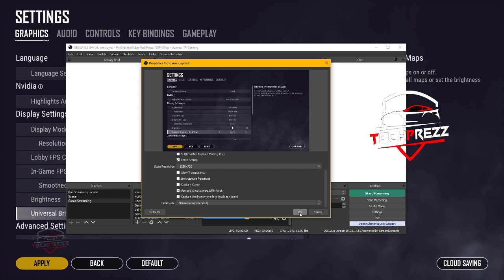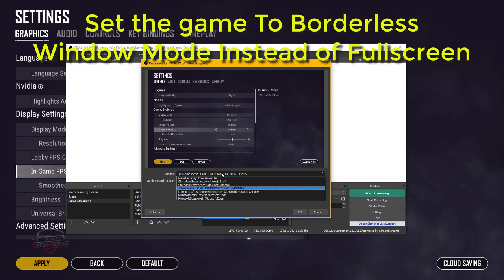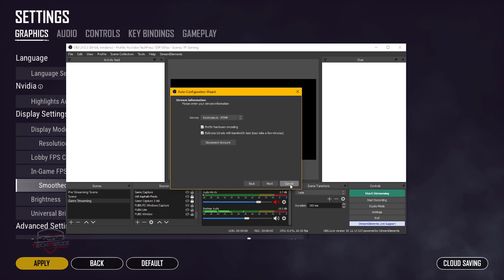OBS PUBG Crash Fix 2020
OBS (Open Broadcasting Software) crashing while streaming / launching Games